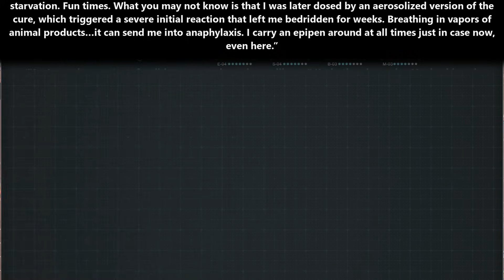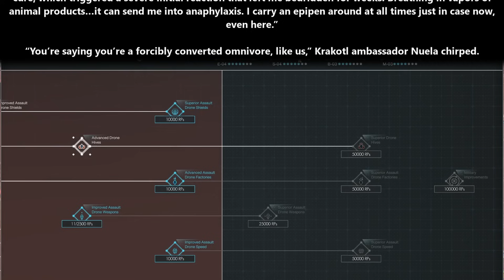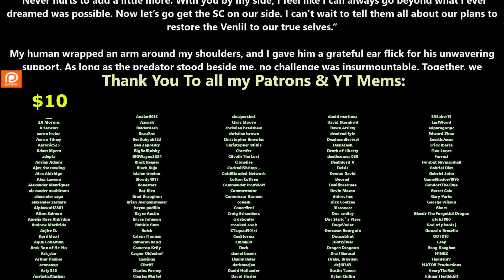The Nature of Predators ch.160 | HFY | Series